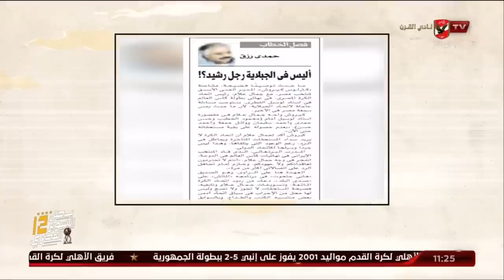الغربال.. هل ممكن ! وهل فيكم رجل رشيد ؟ | ملك وكتابة